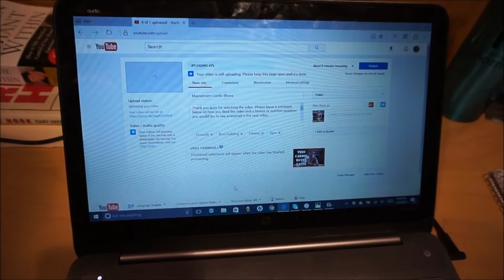A Day in the Life | Vlog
Online Coaching Programs (click link below)